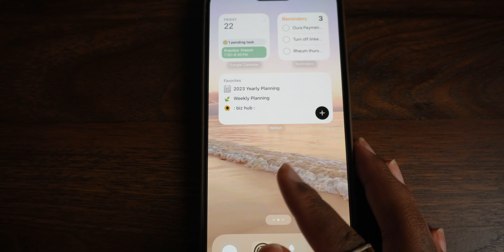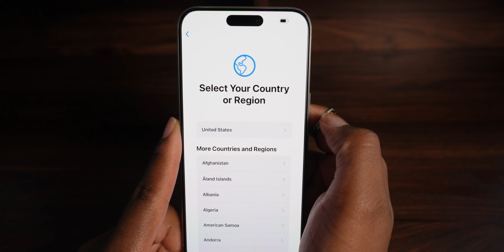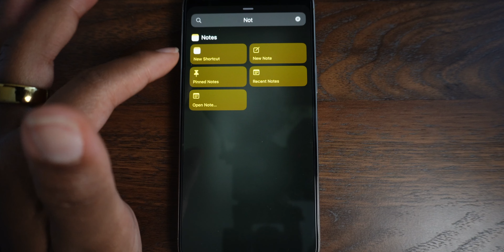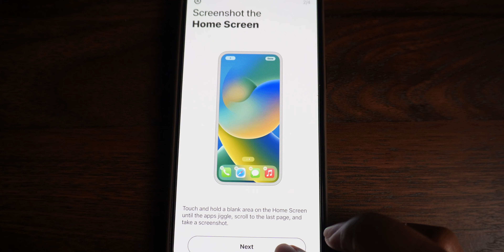iPhone 15 Pro Max Unboxing, Setup + Aesthetic Home Screen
Hi friends! We all know the new iPhone 15 is here and I was waiting for this one to go ahead and upgrade. I am not a tech girlie and this is not a review, but I thought I'd share my unboxing and cute, calming customizations. Hope you enjoy this quick one ❤️

🔎 Mentioned/Shown in Video 🔍

🌟 My Desk Setup and Tech Tools 🌟

→ Rolling Desk Storage Cabinet (IKEA Alex Drawer Dupe!)
→ Dual Monitor Risers
→ Display port for dual monitors
→ Cable Management Box
→ Floating Wall Shelves
→ Faux Hanging Plant
→ Leather Desk Mat
→ Essential Oil Diffuser
→ YETI Condenser Mic (for voiceovers, featured on desk)
→ Mic cover for YETI
→ My camera
→ My shotgun mic

☀️ Ready to Plan Your BEST Year Yet? Look no further than my Mindful Life: Goals Pack
   You'll receive:
         → Vision Board Planner
         → Yearly Planner + Goal-setting
         → Weekly Planner + Ideal Week Builder
         → Master Tasks List